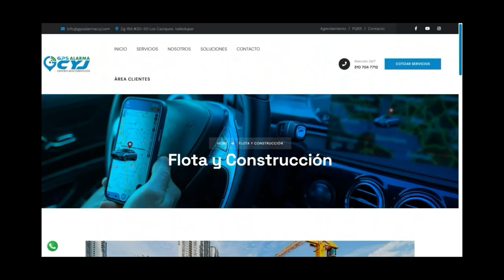HOMBRE MUERE TRAS RECIBIR 7 BALAZOS Y AUTORES HUYEN DEL LUGAR